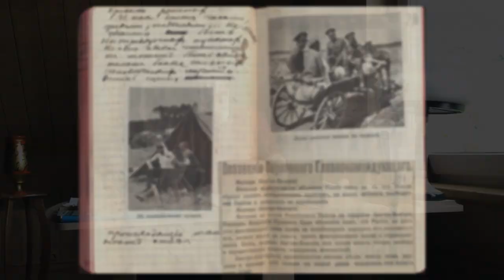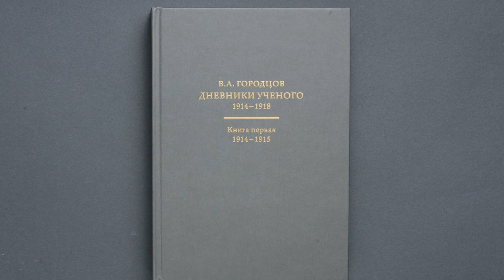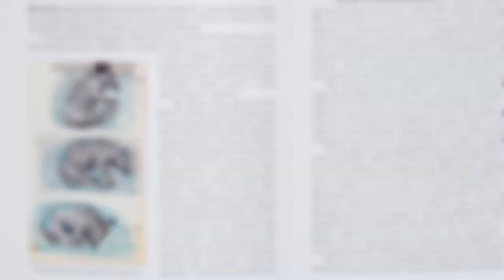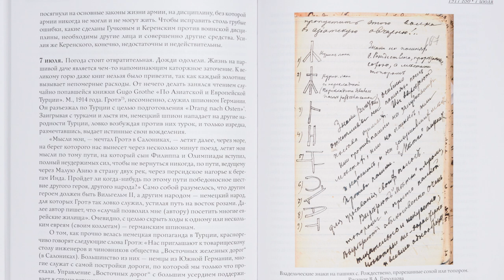Презентация книги "Городцов Василий Алексеевич. Дневники учёного. 1914–1918. Из собрания ГИМ"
Книга посвящена одному из основоположников отечественной археологической  науки Василию Алексеевичу Городцову (1860–1945). Действительный член Московского археологического общества, сотрудник Исторического музея, преподаватель Московского археологического института и народного университета им. А.Л.Шанявского, профессор МГУ и МИФЛИ, он оставил своим последователям немало научных трудов. Однако не меньший интерес вызывают дневниковые записи Городцова, на страницах которых учёный отразил реалии современного ему времени.